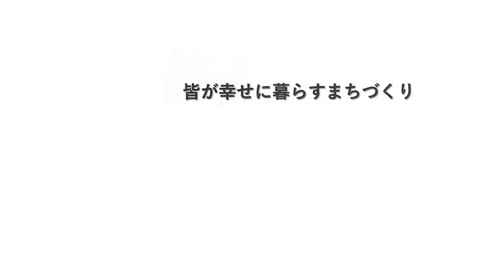田上たつや市政報告会案内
社民党熊本県連合関連自治体議員団の一員である田上たつや熊本市議の市政報告会が開催されます。ご案内申し上げます。

この動画の人工音声は「音読さん」を使用しています。